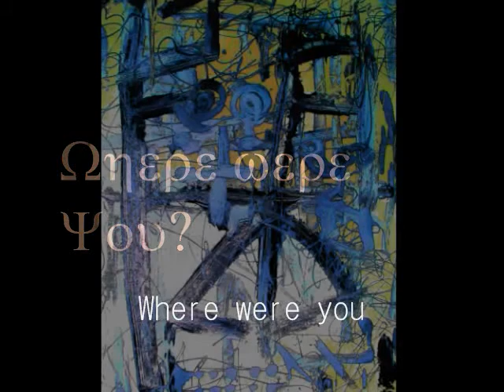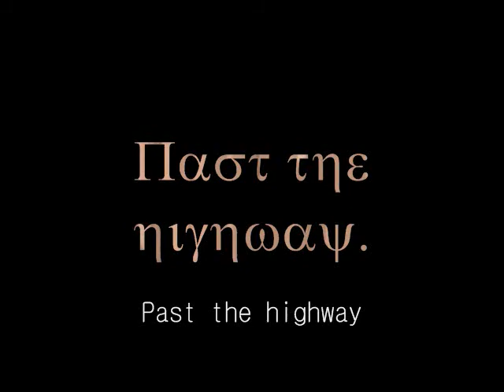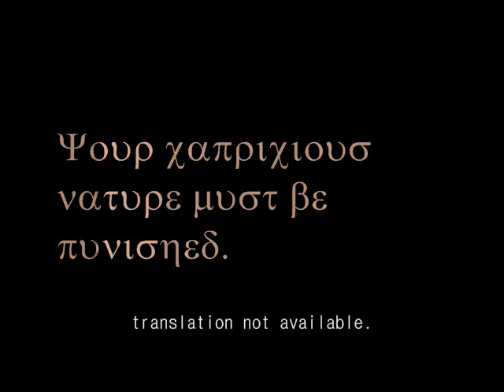From Across The Hallway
A new digital manipulation.